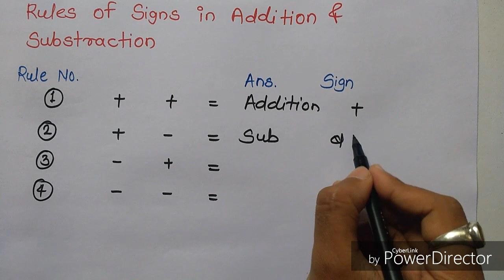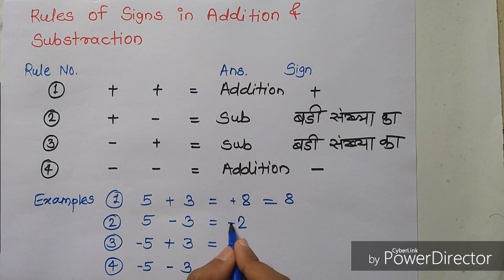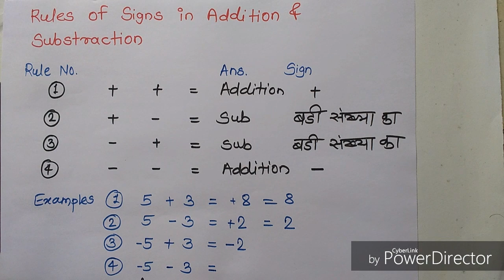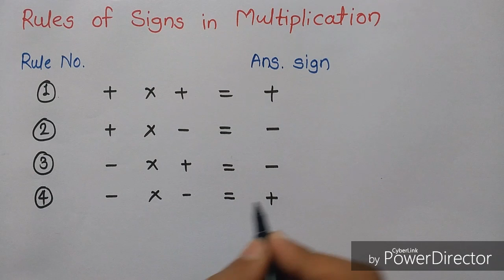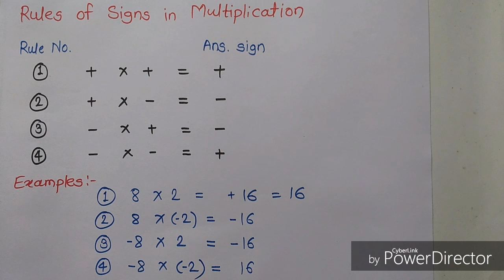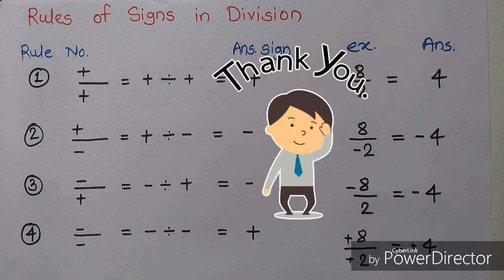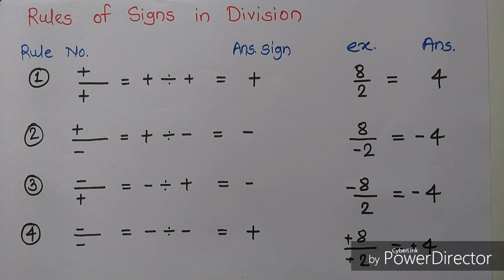चिन्हों के नियम | chinho ke niyam | rules of signs in math | rules of symbols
चिन्हों के नियम,
chinho ke niyam,
rules of signs in math,
rules of symbols,
rules of symbols in math,
rules of signs,
chinho ka niyam,
chinho ka gyan,
chinho ke gyan,
गणित के चिन्हों का नियम,
चिन्हों के नियम,
चिन्हों का नियम,
चिन्हों का गुणा,
math symbols in hindi,
rule of symbols,
symbol rules,
rules of symbols,
rules of sign,
rules of sign in mathematics,
chinho, ke, niyam,
Math symbols explained in hindi, Ganit ke symbol niyam, Math symbol explan, Rules of math symbols, Rules of symbols in hindi, Chinho ke niyam shortcuts and tricks, चिन्हो के नियम का सरल तरीका, चिन्हों, के, नियम,
Study mathematics online on you tube,
you can also buy the books of compititive exams on Amazon and Flipkart